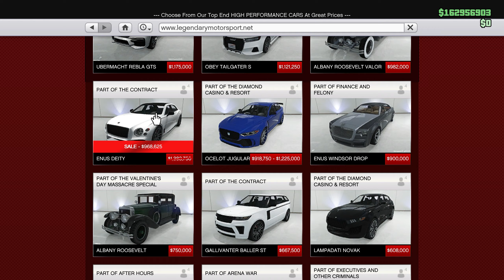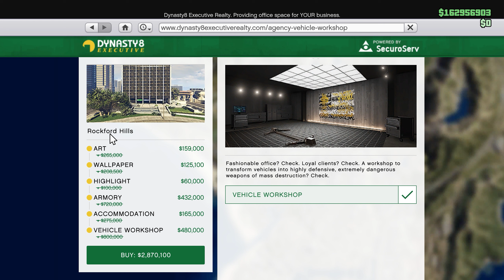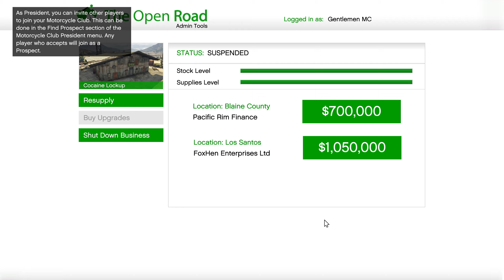GTA Double Money This Week | GTA ONLINE WEEKLY UPDATE & DISCOUNTS (After Criminal Enterprises DLC)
This weekly update video shows you all the event discounts and double money offers that are added this week in GTA Online after the Criminal Enterprises DLC.

Casino Podium: Reaper
Prize Ride: Gauntlet Classic (Top 5 in Street Races, 3 days in row)